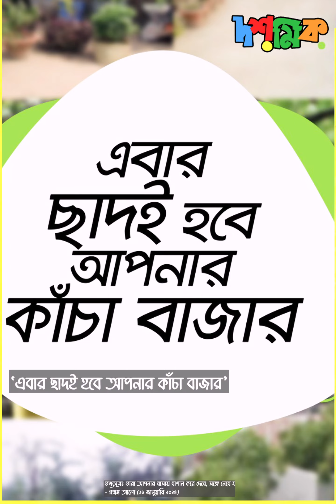ব্র্যাকের যত পণ্য রয়েছে..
ব্র্যাকের যেসব পণ্য ও প্রতিষ্ঠান ছড়িয়ে রয়েছে বিশ্বজুড়ে..